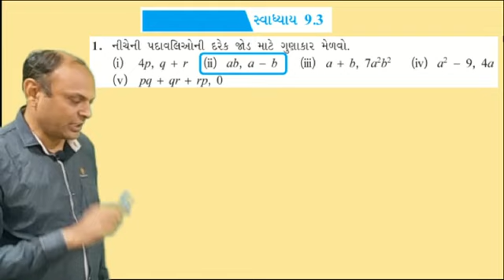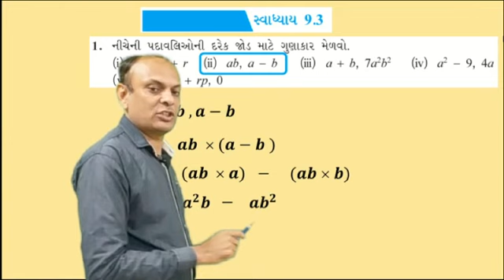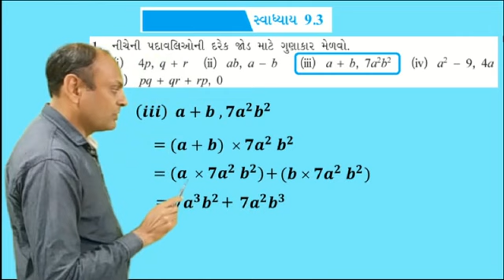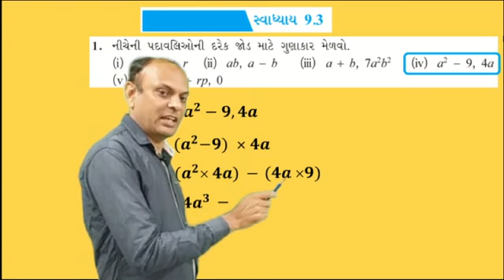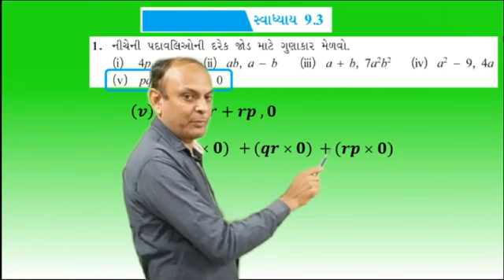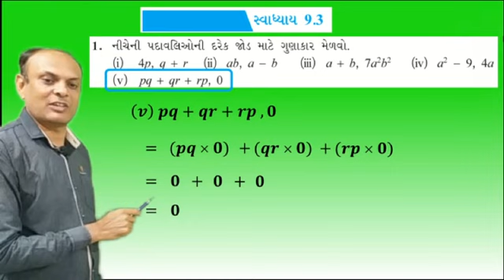std-8 /Maths / Ch-9/ ex-9.4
Ncert આધારિત ગણિત ની થીયેરી અને સ્વાધ્યાયની બાળકોને સરળતાથી સમજી શકે તેવી સમજ .